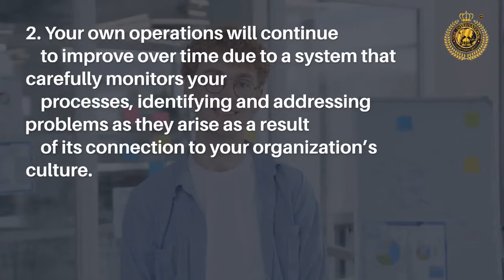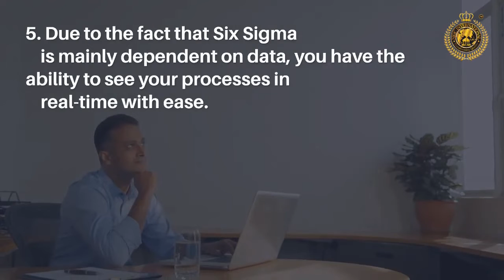The Benefits of Using Six Sigma in Your Organization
Six Sigma methodology was first met with a great deal of criticism and opposition, with many companies dismissing it because of the imagined statistical complexity it had As organizations adopted, tested, and modified their entire process to better their operations, their opinions shifted.

Please suggest topics you would want us to make the next video related to Lean Six Sigma Concepts.

Start learning today's most in-demand skills such as Lean Six Sigma Green Belt, Lean Six Sigma Black Belt, Lean Six Sigma Master Black Belt, and get high impacting projects experience.

About us- A leading Six Sigma Consulting, Training & certification firm in Bangalore, India, offering Quality Certification Programs (Six Sigma, Lean, ISO, etc.) to various Corporate, institutions, Hospitals, Business Schools & Colleges. Providing classroom training and certification at an affordable price, with Quality Training and innovative learning technique by the Best and Experienced Six Sigma experts.